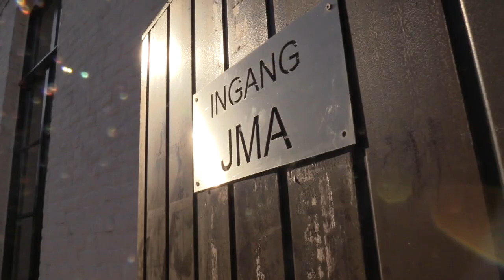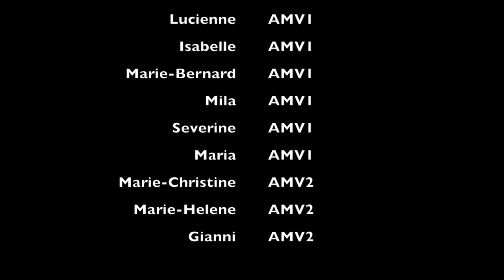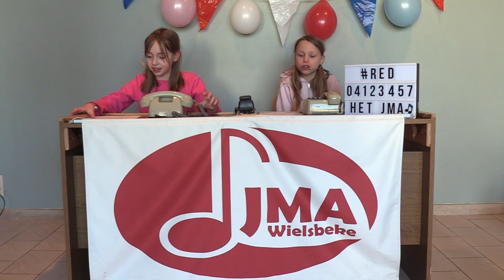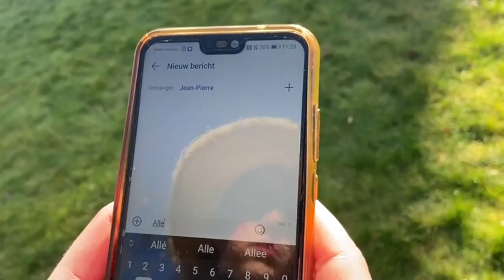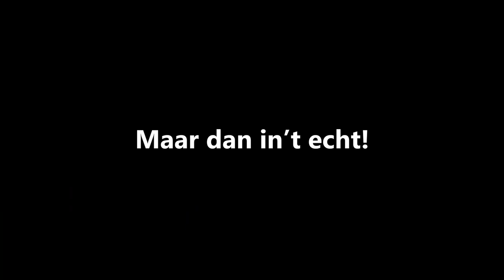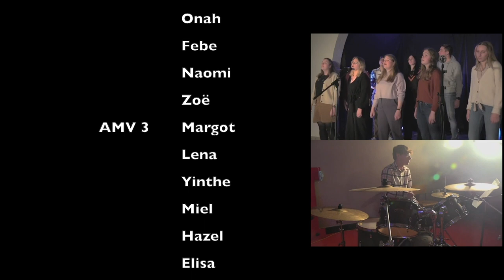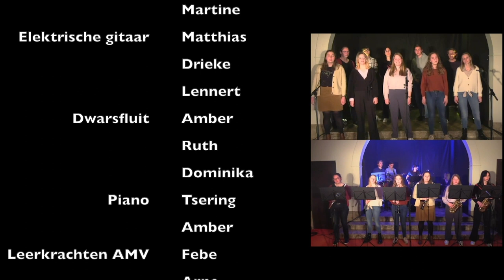JMA The Movie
Bekijk hier JMA The Movie, het online concert gebracht door de leerlingen en leerkrachten van JMA Wielsbeke. Wil je graag onze vereniging een extra duwtje in de rug geven?